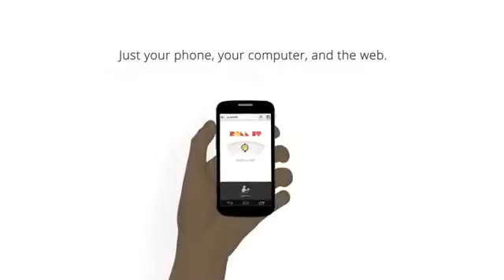Introducing Roll It a Chrome Experiment445